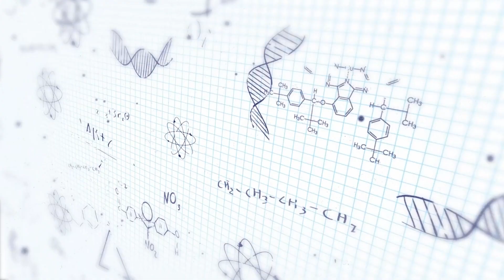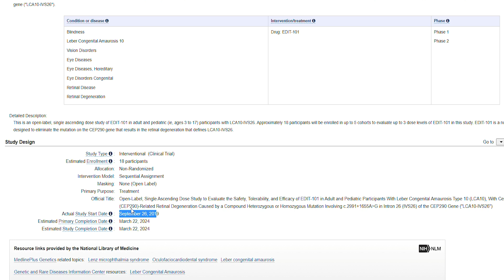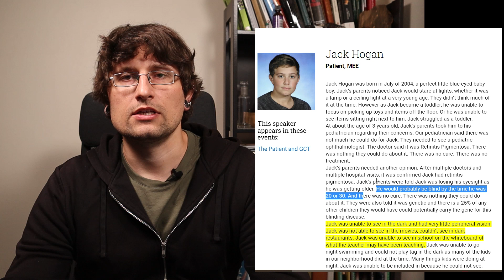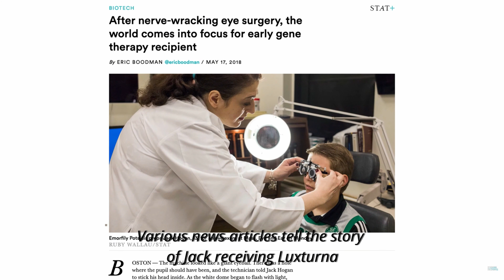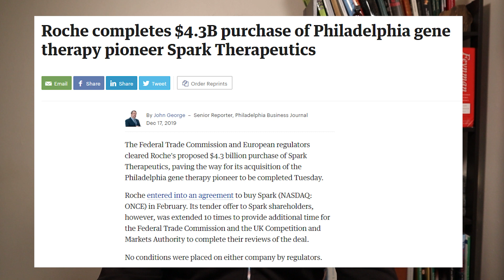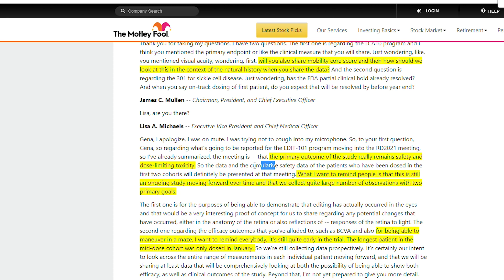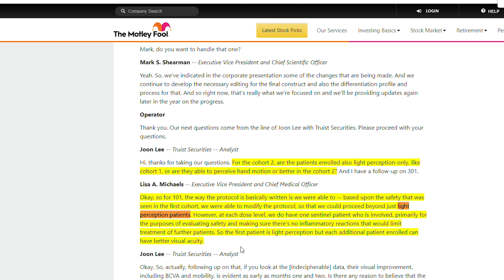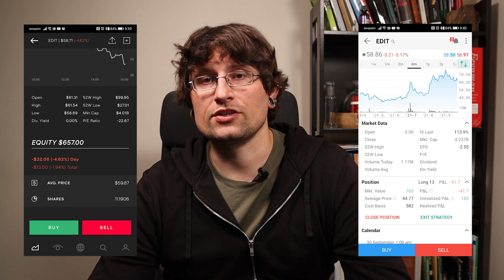Editas stock (EDIT stock) clinical data coming in 2 days! | Time Sensitive!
Editas will release first clinical trials data on 29th of September. In this video I explain what to expect from this trial and show my position in Editas.

For viewers from Australia, New Zealand, UK and Brazil you can get free stock (valued between 10 and 150$) if sign up and fund your account with my referral link to Stake trading platform. It offers commission free trading for US stocks and I use it on daily basis.
00:00​ - Intro
01:05 - Editas share price for the last 6 month
02:37 - Main sources of information for this video
03:23​ - Edit-101 clinical trials overview
05:21​ - What to expect from Edit-101 based on Luxturna
12:58​ - Q2 earnings call main questions
18:45​ - Concluding remarks
19:41​ - My position in EDIT
20:18​ - Some bad info on Editas that you should know
Links for materials used in video:

2. Article with preclinical data
5.
6. Editas presentation of their ocular program
7. Article about first patient who received luxturna
8. Outlook on the field of gene therapy